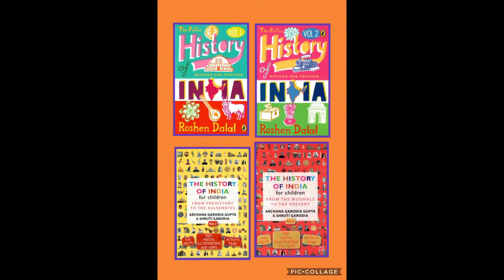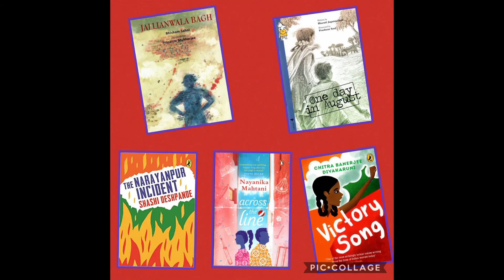INDEPENDENCE DAY @FUNKY RAINBOW | BOOK BUZZAARS | THE TRAVELLING BOOKSELLER NETWORK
Showcasing books based on India's Independence Movement (and the idea of independence). Books for children and young adults, curated by Funky Rainbow - The Travelling Children's Bookshop.

Visit the Book Buzzaar on Funky Rainbow's YouTube Channel and experience shopping for books online, like never before.